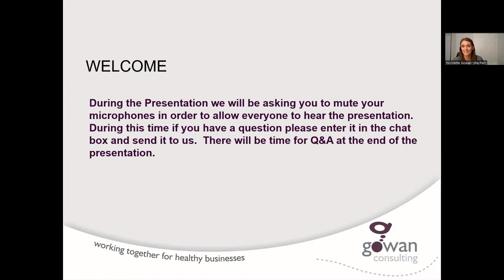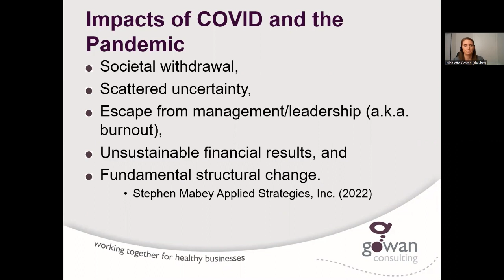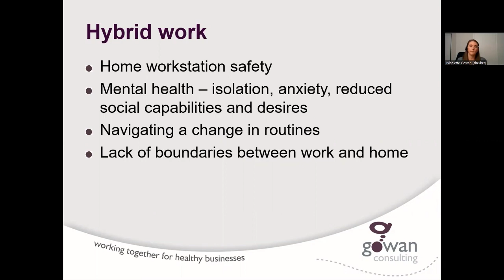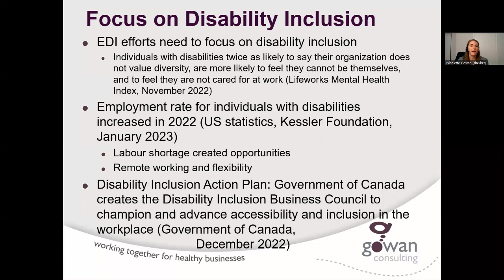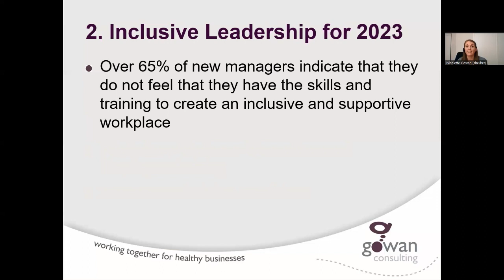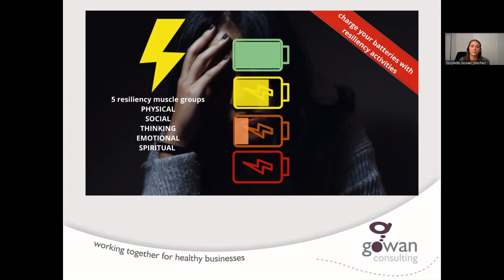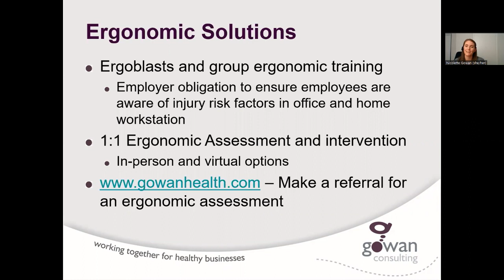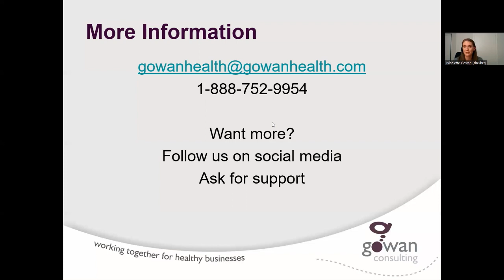2022 in Review: What's Next for Our Workplaces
Nicolette Gowan presents on the hot health and productivity topics of 2022 and what workplaces can expect for 2023.